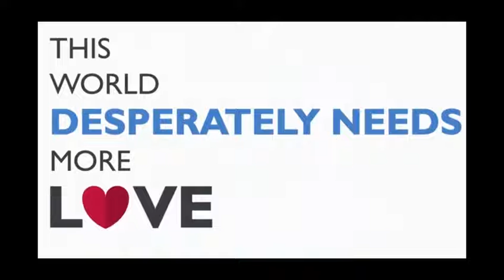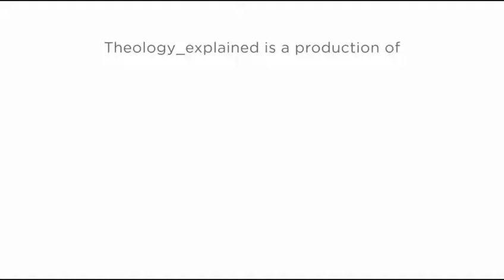What is Episcopal church St Ambrose Kids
Do you know the Episcopal Church works to make the world better